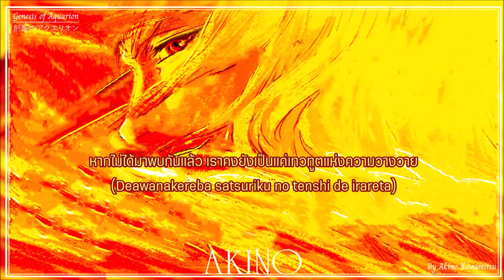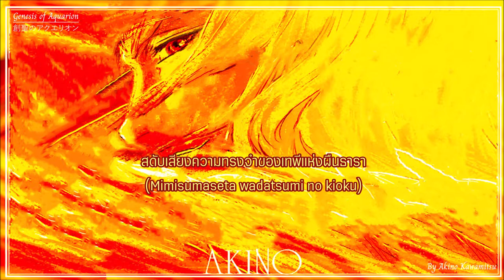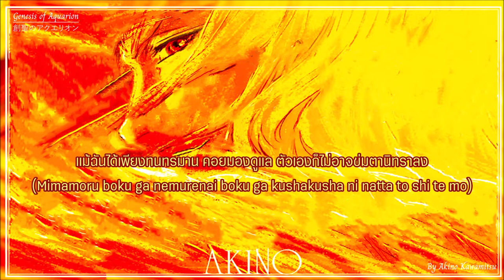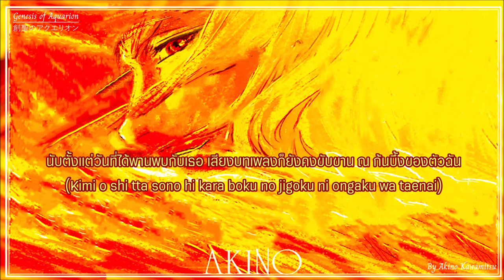Genesis of Aquarion (ปฐมกาลแห่งอควอเรี่ยน) - Sousei no Aquarion [Thai & Romaji Lyrics]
Song : Genesis of Aquarion [Sousei no Aquarion]
Artist by Akino Kawamitsu
Lyrics by Iwasato Yuuho
Arrangement by Kanno Youko